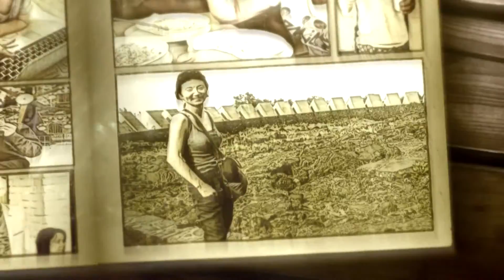4 - 06: Sexto día del Vídeo-maratón 4!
English:
🏆 Grow your potential during the game of Video Marathon
📹 Conduct the regular video diary
🚀 Increase your business activity
😎 Become cooler only in 41 days!

With truly believe in your success,

Akmaral Mussayeva
Subconscious paradigms Coach (Technics of Super Ego and ThetaHealing)

Русский:
🏆 Раскрывай свой потенциал в игровом процессе
📹 Веди регулярный видеодневник
🚀 Повышай активность своего бизнеса
😎 Стань круче всего за 41 день!

Все получится!

С верой в Ваш успех,

Акмарал Мусаева
Коуч по работе с подсознательными установками (техники Super Ego и ThetaHealing)